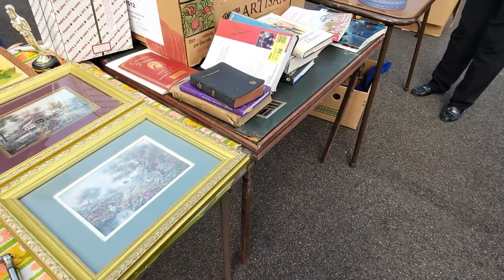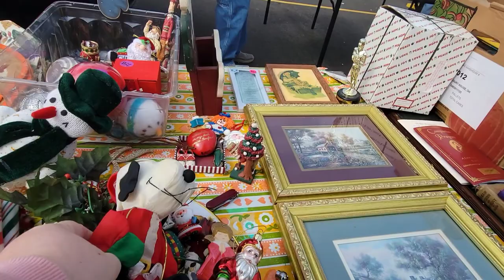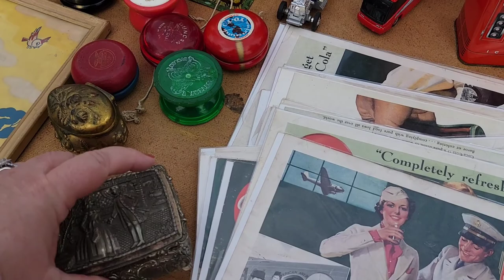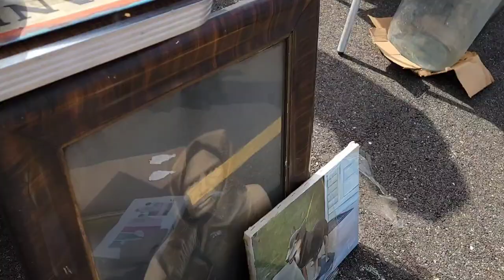Flea Market Thrifting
Today I'm at the Hartville Flea Market in Hartville, Ohio to see what vintage items I can find to resell in my online stores.